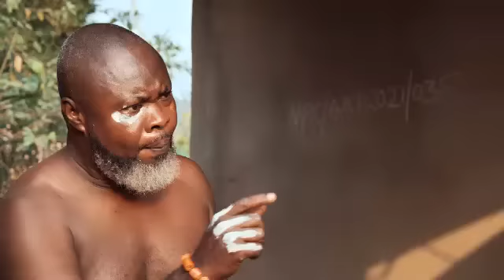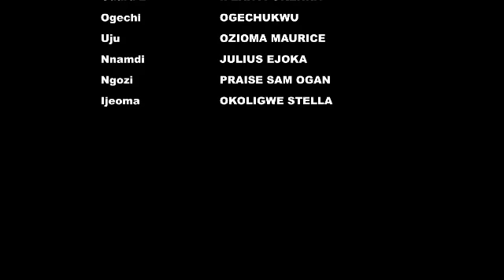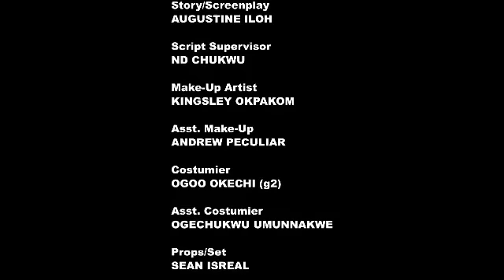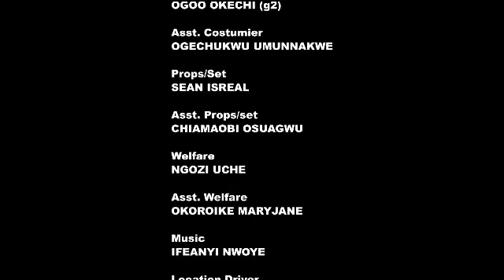How the crown prince the prince fell in with the village fighter